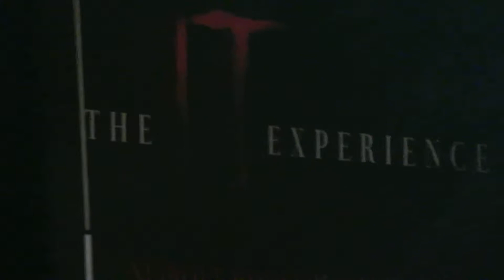It House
Line outside the It House on Hollywood and Vine